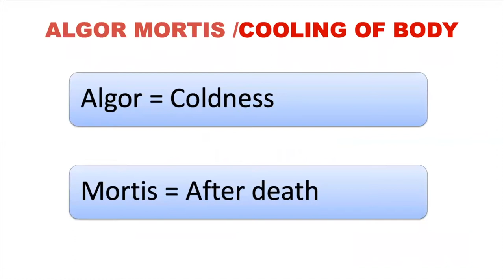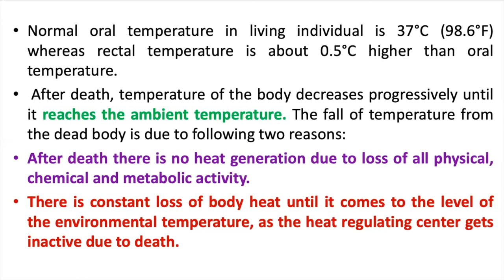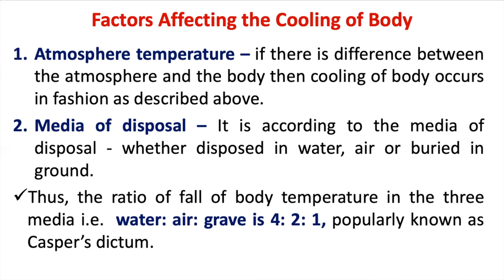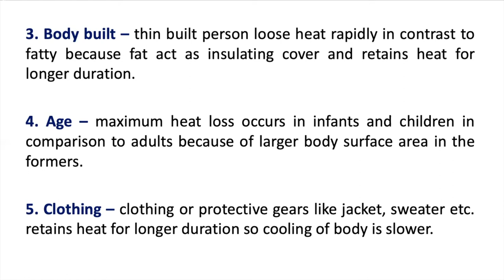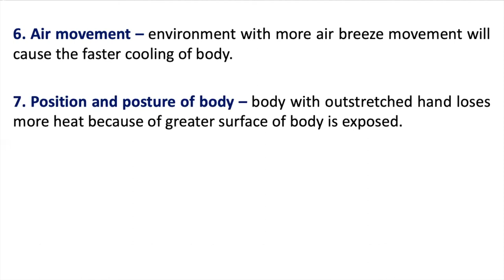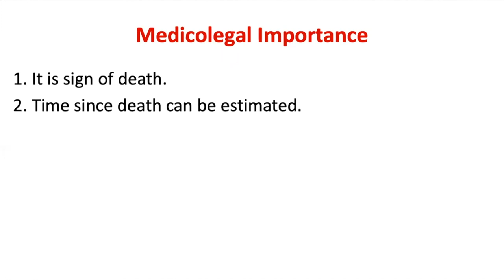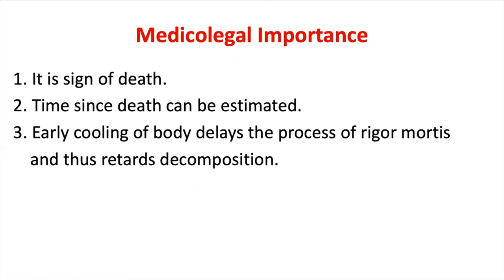Algor Mortis | Cooling of Body | Forensic Medicine | Dr Krup Vasavda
This is the video on understanding of Algor Mortis.

Video Content

Algor Mortis / Cooling of Body

Examination oriented and a material which is easy to understand is given in this video. Listen it and give feedback in comment box here in Youtube.

Death Video Series Links :-